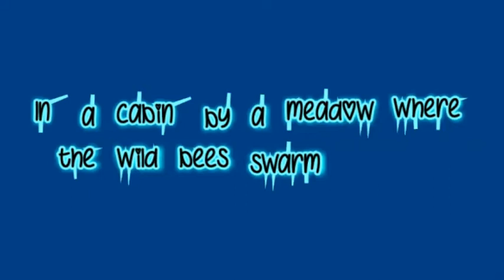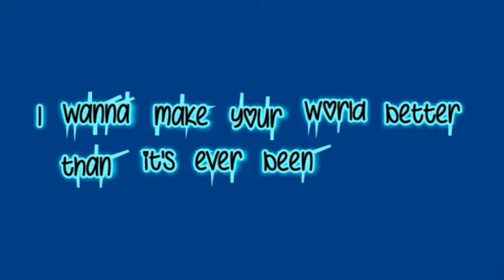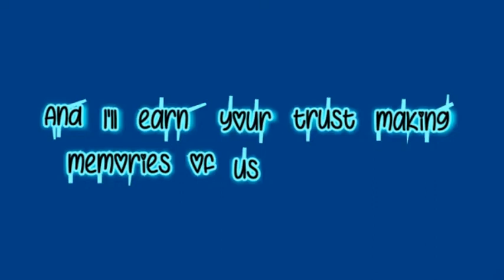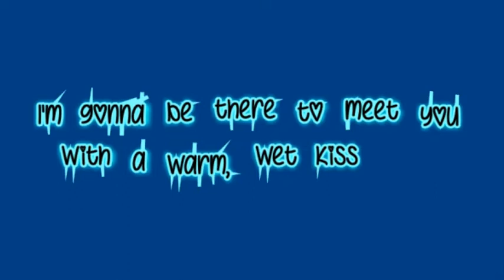Keith Urban - Making Memories Of Us [Lyric Video]